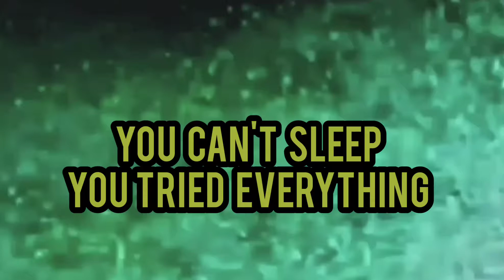Heavy Rain sounds. Heals and recharges your mind. Eliminates depression. Soothing music.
Heavy Rain. Please follow that link to get  access to the full performance and enjoy the 70 min show..

The Rain is so reveling. It cleans the nature with any kind of toxins thru anything what can cause a harm to our ecosystem.  Our body works similar, a good and deep sleep is a foundation to your prosperity thru out the day.  A good sleep can heal not only your mind but also your inner malfunctions.
Trust me, my name is Dr. Joseph Pal with experience of 11 years at the University of Hawaii . Me, myself and my wife for 4 years, who runs the lethargy section preper and monitors sleep of 8 to 12 patients per week and came up with some common and less common almost unexpected discoveries which can almost extend the lifespan by 10  percent but also regenerate some rare cells which are crucial to live longer and well.